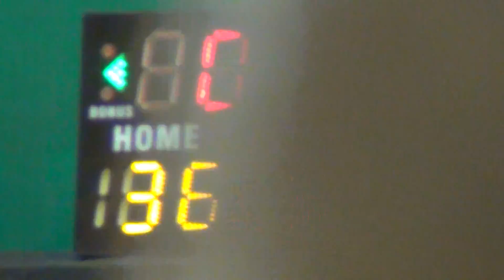28MAY17 AIA vs Zurich Q3